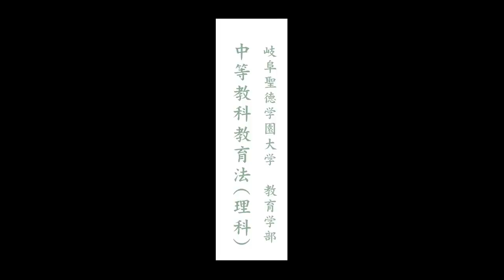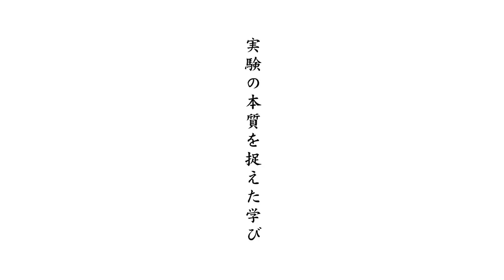実験の本質を捉えた学び | 中等教科教育法（理科） | 寺田 光宏 | 教育学部 | 岐阜聖徳学園大学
●理科教育の基礎理論を学ぶとともに理科授業の実践的な指導・評価方法を習得します。
中等教科教育法（理科）では、次の3点について学習します。①理科とは何か、何のために教えるのか（理科の存在と目的）、②理科を教えるためにはどのような方法があるか（理科の指導方法）、③子供たちはいかに理科を理解しているのか（学習理解・評価方法）。理科を教えるということは、単に、化学の知識を子どもたちにわかるように翻訳するだけではありません。子どもたちが体験の中で作り上げた知識や考え方の特徴を理解し、指導する必要があります。
●子供たちがどう理解しているかに関心を持って、学習を進めていきましょう。
理科の先生になるには、まず今まで学習している科学の内容をより深く理解することが必要です。これに加え、理科を教える知識や技能が欠かせません。理科を教える方法、小中高等学校の特定内容の指導内容とともに、子どもたちが学習内容をどのように理解しているかを学ぶ必要があります。